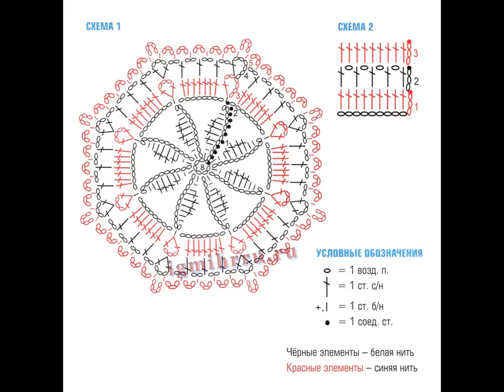crochet cardigan| free |crochet patterns|452